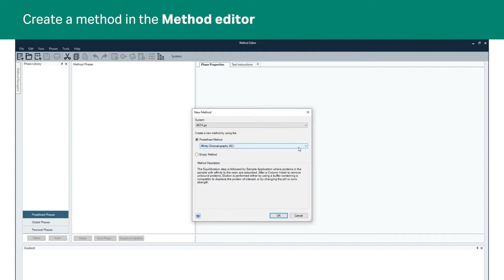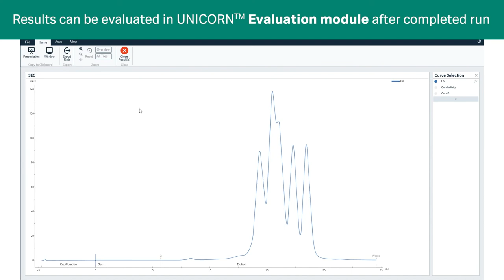How to set up a chromatography method run on ÄKTA go protein purification system